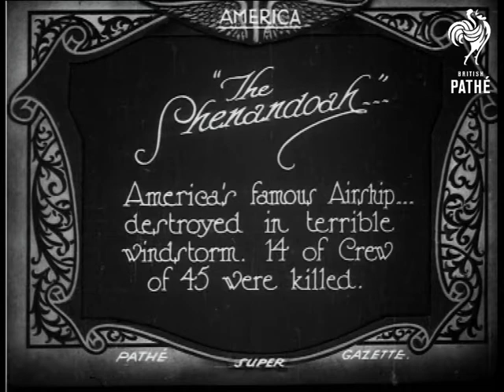The Shenandoah (1925)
Item title reads - "The Shenandoah", America's famous airship, destroyed in terrible windstorm. 14 of crew of 45 were killed. America, U.S.A.

M/S of the airship tied to a mooring mast, C/U of the captain and another officer going up in the basket, they wave.  L/S of the airship floating near the mooring mast, an aeroplane flies underneath.  M/S from the airship as it flies over the sea and houses.
 FILM ID:420.16